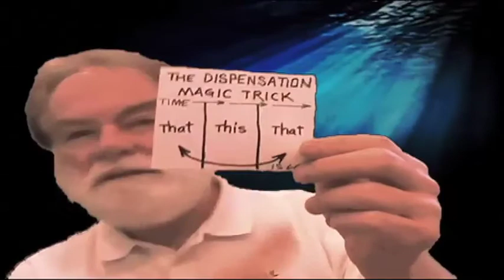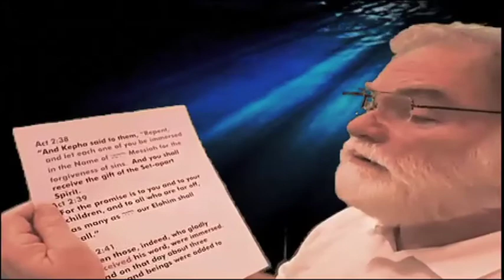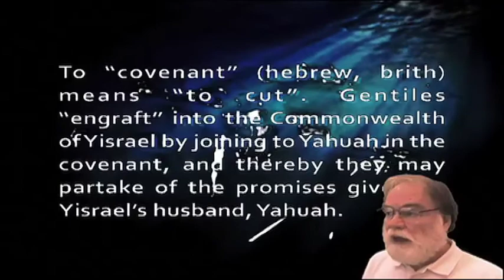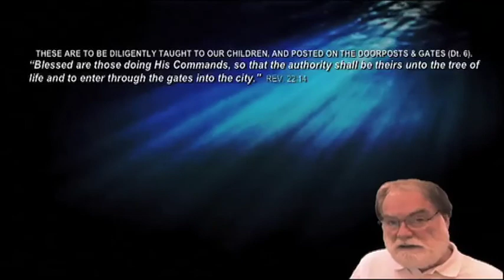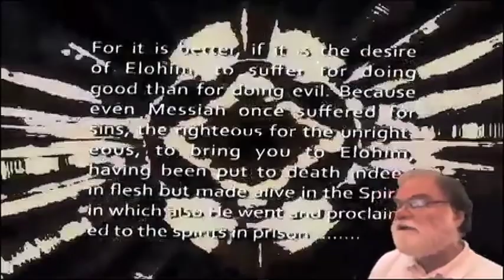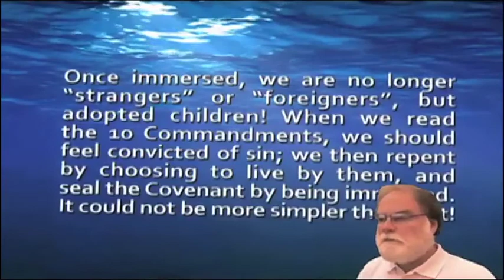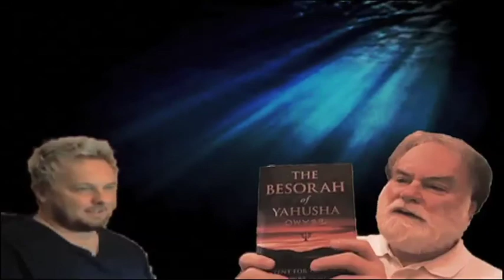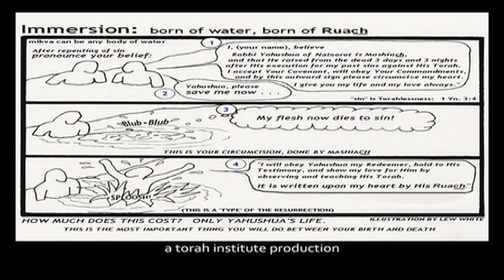TORAHTALK FIRSTFRUITS ep06: Immersion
SEASON 02 - THE FIRSTFRUITS TEACHING 2012 - LEW WHITE - MARK DAVIDSON. The boys discuss the act of obedience a believer takes after being convicted & repented of their sins - IMMERSION INTO THE NAME OF YAHUSHA. This is how a believer enters the commonwealth of Yisrael, washed clean by the blood of the Lamb and delivered of all their trespasses (debt/sin/lawlessness to the commands) . . .